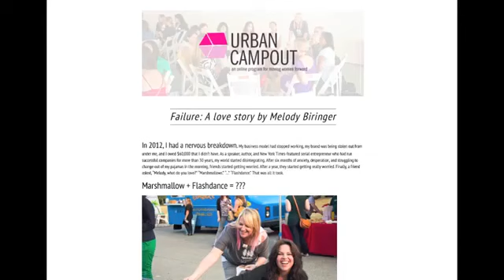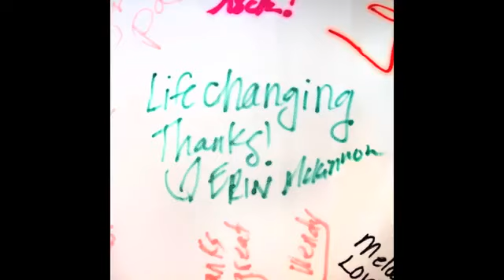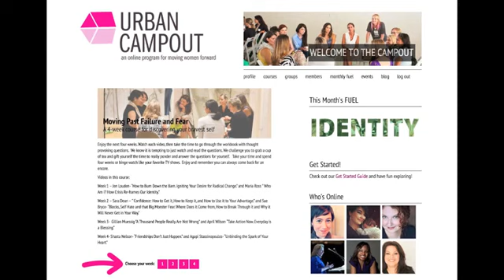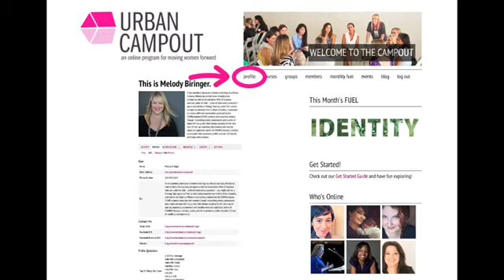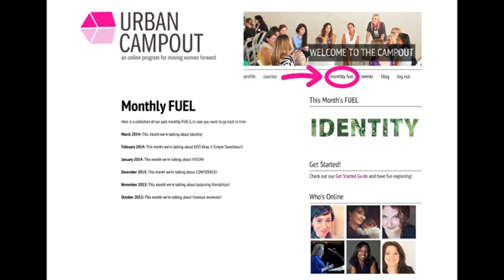Introduction to Urban Campout